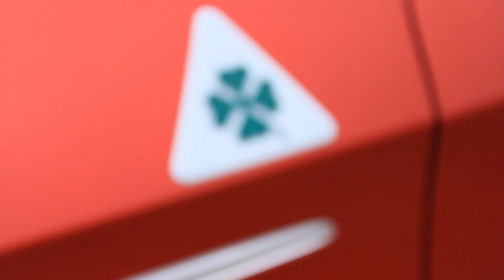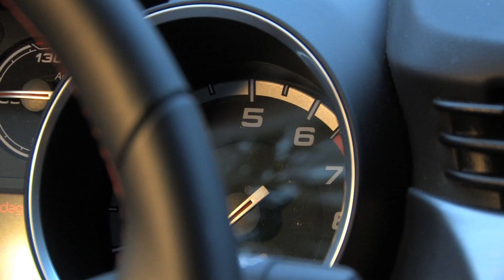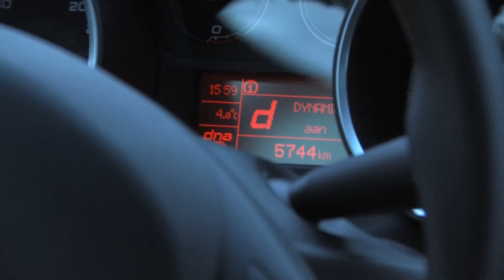Alfa Romeo Giulietta QV roadtest (english subtitled)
Bekijk al onze video's op autoweek.tv